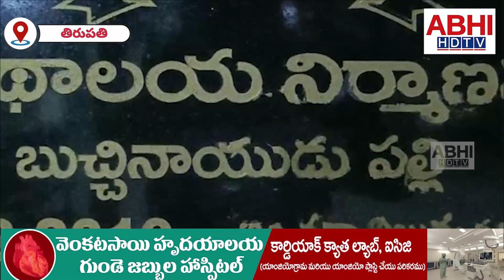విద్యుత్ షాక్ కు వ్యక్తి మ్రుతి